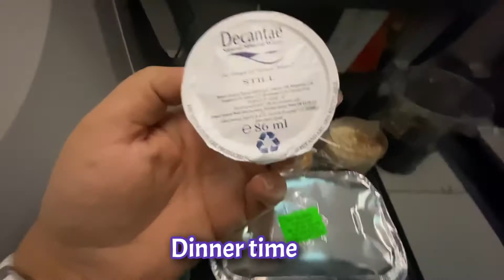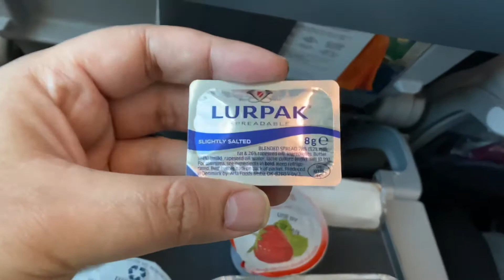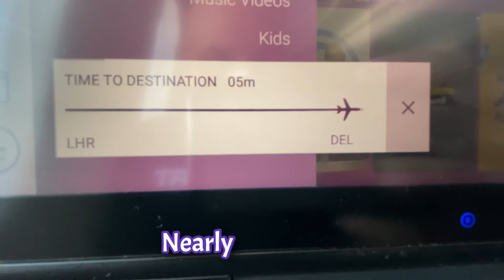Part -2 full Journey from LONDON to Delhi vistaraairlines india londonheathrow heathrow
Part -2 LONDON to Delhi